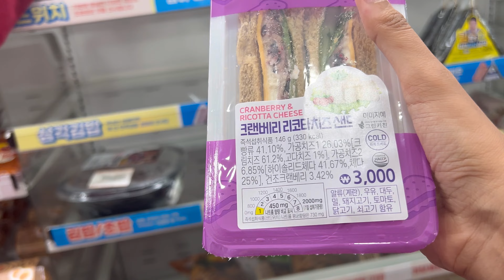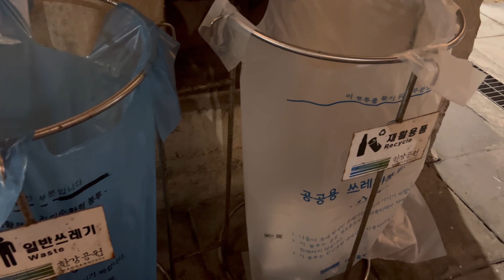Visiting my special place and eating cranberry sandwich🥪🥪